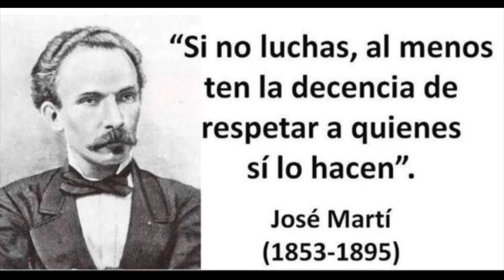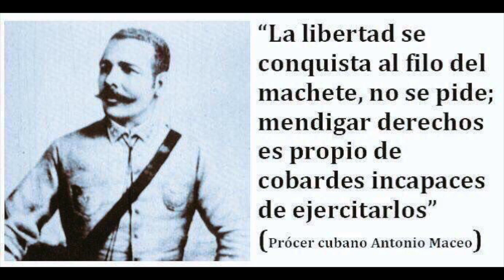🇨🇺Encapuchado🇨🇺 (Juventud Cubana indiferente)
Juventud Cubana indiferente